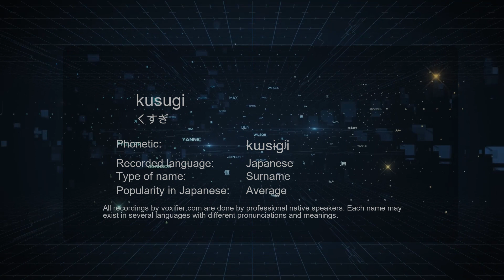How to Pronounce kusugi (くすぎ) in Japanese - Voxifier.com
This is the Japanese pronunciation, gender, and phonetics recording of the name kusugi (くすぎ). The same name may exist in other languages with different pronunciations. Check the meaning of name along with other possible pronunciations or similar names for free Voxifier uses the help of expert linguists to simplify pronunciations by replacing some special sounds with sounds more commonly available across all languages.